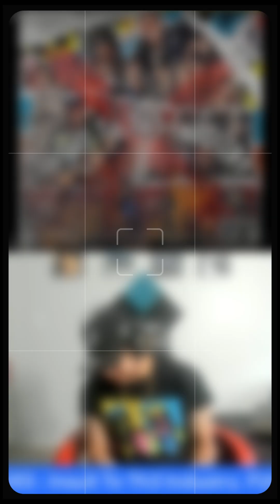Insult To Th3 Industry | Rap Nerd Reviews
RapNerd.com | Home of the 🌍's best indie Hip Hop

Rap Nerd is a multimedia Hip Hop platform, a radio station, a clothing line, and a lifestyle. The mission is to acknowledge, promote, and educate up-and-coming indie rappers.